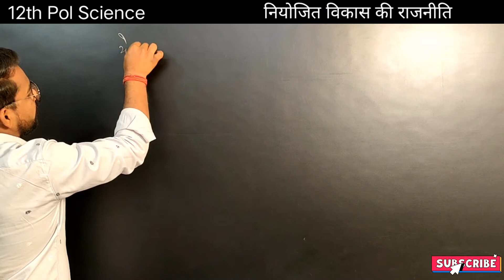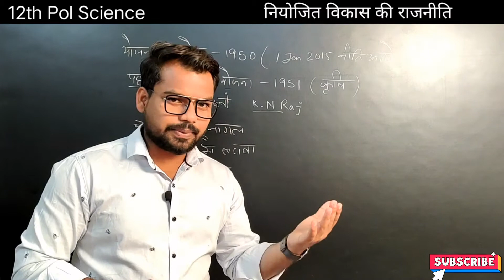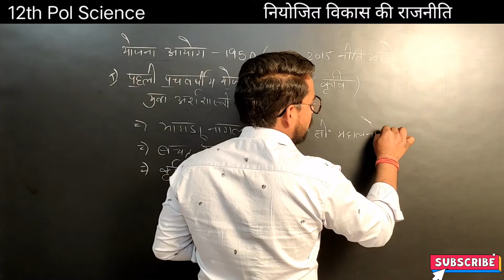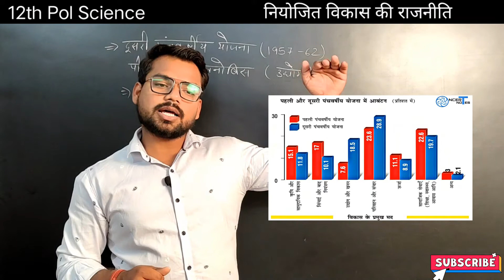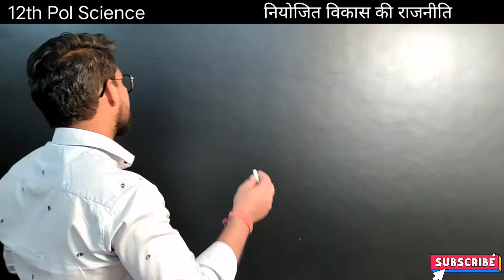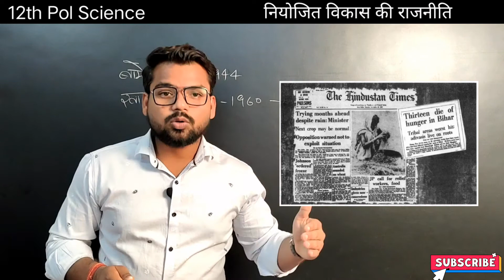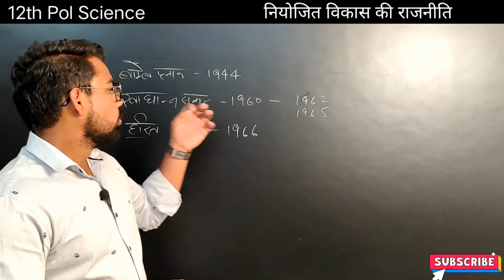12th Pol Science 2nd book ch 3 planned development नियोजित विकास की राजनीति | 5years plan NCERT CBSE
12th Political Science 2nd Book  Chapter 3 planned development NCERT CBSE
12वी राजनीति विज्ञान 2nd पुस्तक स्वतंत्र भारत में राजनीति पाठ 3 नियोजित विकास की राजनीति NCERT CBSE

12th political science BOOK 1 politics in the contemporary world
12th राजनीति विज्ञान पुस्तक 1 समकालीन विश्व में राजनीति

स्वतंत्र भारत में राजनीति (पुस्तक-2)